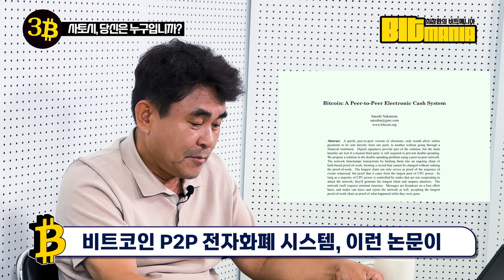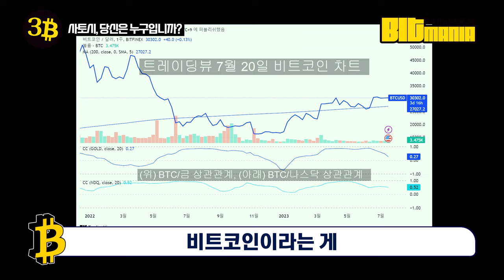비트코인 창시자, 사토시는 어디로 갔나 l 80%확률로 '이 사람'이다 l 0달러 아니면 1000만달러, 그래서 어느쪽일까 (최창환의 비트매니아 3화)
규제 기관이 비트코인(Bitcoin, BTC)을 공격할 수 없는 이유, 바로 이를 운영하는 주체를 그들이 찾을 수 없기 때문입니다. '탈중앙화'라는 비트코인 네트워크의 가치, 그 근본에 누구도 이의를 제기할 수 없는 이유이기도 하죠.

비트코인이 지금의 탈중앙성을 갖추게 된 계기에는 그 개발자 '사토시 나카모토(Satoshi Nakamoto)'가 사라진 것을 빼놓을 수 없습니다. 이렇게 놀라운 발명을 세상에 제시한 그는 과연 어디로 사라졌을까요?

지금까지도 실체가 밝혀지지 않은 사토시, 최창환 선임기자가 "80% 이상 확신한다"고 말하는 '이 사람'은 과연 누구일까요?

이번 3화에서는 베일에 쌓인 비트코인의 창시자 사토시 나카모토가 과연 누구이며, 그가 어떤 가치에 기반해 비트코인을 개발하게 되었는지 알아봅니다.

[최창환의 비트매니아]는 비트코인의 가치를 공유하고, 미래 화폐에 대한 생각과 가능성을 이야기하는 시간입니다. 블록미디어의 최창환 선임기자가 자신의 투자와 인사이트를 공유합니다.

출연 최창환 선임기자

▶블록미디어가 출간한 인공지능 기술의 미래!
- 샘 올트먼의 생각들(여의도책방)